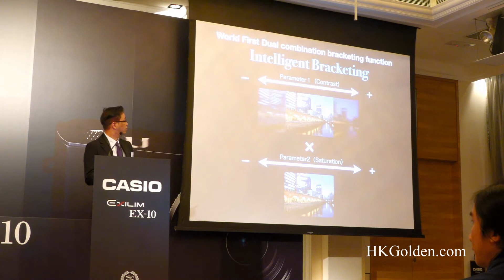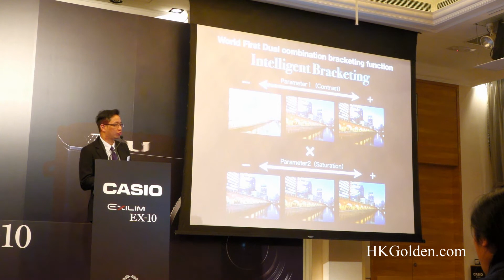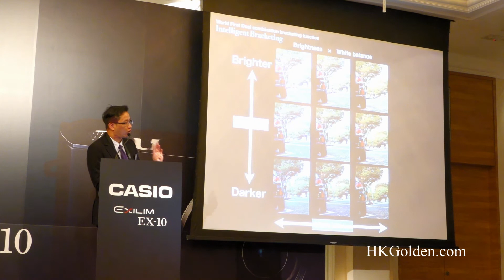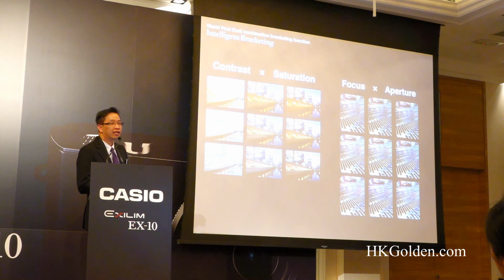Casio EX-10 Intelligent Bracketing